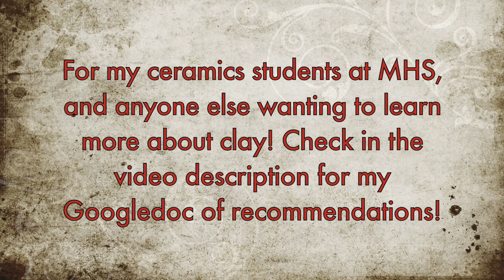Wheel Throwing Series, Step 3: Dropping the Middle and Opening the Centered Clay!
This is part of the new wheel series I am working on this summer!  I am remaking my wheel videos on my new SKUTT wheel!!! Here is a link to my wheel- available from most good pottery suppliers.

The video is focused on the dropping of the middle of the centered hockey puck, and how to open the interior while throwing.  I show how to RECENTER the wall, and if you would like more detailed information on that, check out this slightly older video which also has a pdf graphic for your studio wall!

If you did not previously master centering, you will want to watch my former video on centering here!

One trick I show in this presentation is using the left thumb as a jig.  By holding the left thumb, and controlling the thumb with the right hand, I find my students have greater success getting their dropped middles centered.  I tell my students they all need to find the way that works best for them.  I encourage them to hold the outside of the wall with their left hand as they pull open the wall with their right hand.  This helps keep the wall stable and of even thickness.

Just remember, you must always have pressure from all sides, top, side, (bottom=bat) and if opened, the interior when you are trying to center.  If you remove pressure from any one of those areas, the off centered clay will move to the place of least resistance, and will stay off centered.  I show how to create a “channel” through which the opened wall must pass, and with correct hand pressure, this can recenter the wall which is off.

My new series will offer new videos with tips and tricks to successfully wheel throw pieces- from beginner to intermediate to advanced. I will be offering a good deal of EXPLANATION within the videos to help people understand the mechanics of why things work the way they do! I often tell my students they learn more from their mistakes than from their successes in throwing. In these videos in my series, I will try to distill my best tips I have learned from my successes and failures, and my students' struggles as well. Two things have led me to becoming the potter I am today.  Countless hours of making pots, (and explaining how to make pots), and understanding and learning from my failures when pots didn’t work out!  These are the things I want to share with you- to help YOU become a better potter!

Wheel Series: Step 1; WEDGING Clay in Preparation for Throwing (Bonus Tip on Preventing "S" Cracks)

Check out your local pottery suppliers- I love my favorite local supplier- Cornell Studio Supply in Dayton… give them a call, they’re super helpful! (And tell them I sent you!)

For the great tools, materials, and suppliers I recommend check out this link to a live searchable (control F) Googledoc I continually update with lots of my favorite tools on Amazon using my associate links!

I am a public high school ceramics teacher at William Mason High School in Mason, Ohio. (Mason is currently the largest high school in Ohio!)  As a potter, I have been working in clay for over 33+ years, and I have been teaching for over 30 years, the past 22 have been specifically teaching high school ceramics.  I love what I do!  I have my own studio in my home basement, where I work on my personal pottery for my Etsy site;

I started my Youtube channel a few years ago, to make videos to help my students if they are absent and miss a demo, or if they would like to explore more advanced techniques independently.

I am in a partnership with Skutt - as they sent me the new wheel to use for the videos!  I am not receiving any compensation from them beyond the wheel.